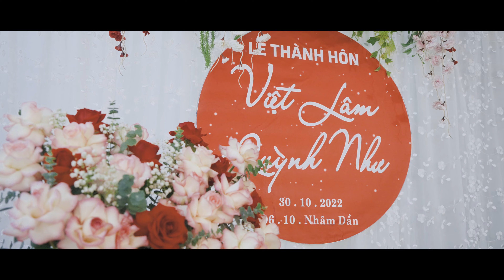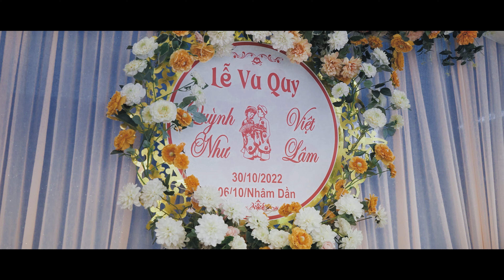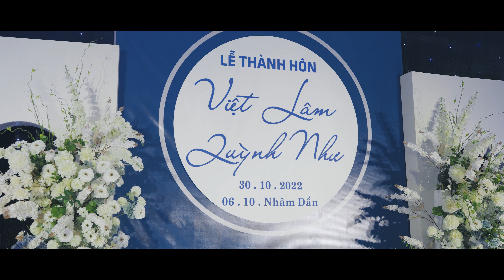FULL Đám Cưới Tại Phú Thọ - Đất Tổ Vua Hùng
Camera: Giang Videographer
D.O.P: Giang Videographer
Gear: Sony A7s3/A7c + cz2470 + fe50 + Mini2

© Bản quyền thuộc về GIANG VIDEOGRAPHER